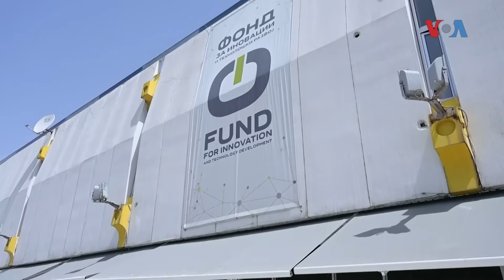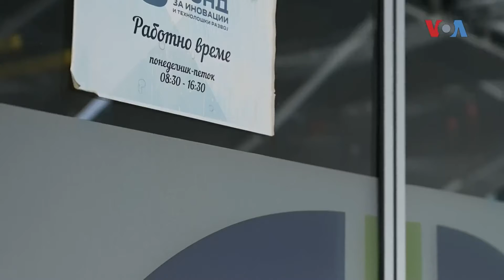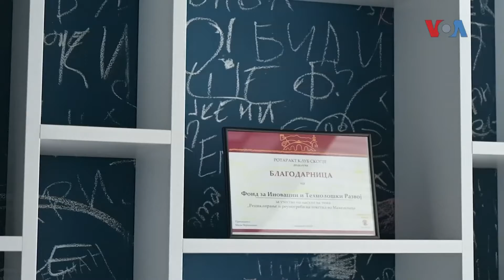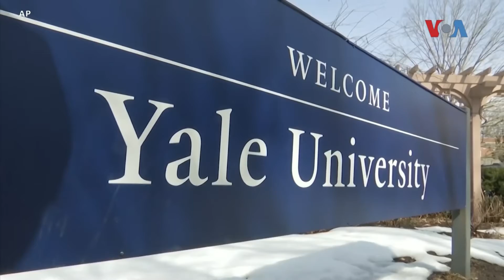И покрај коронакризата, Северна Кореја не покажува итност за вакцинација - Повеќе во „Њусфлеш“